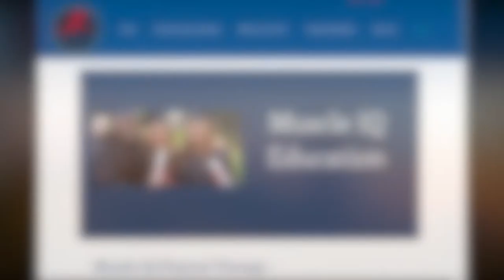Restore Strong Muscles